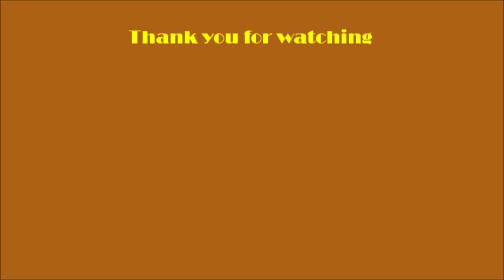A moment with Ned Nederlander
One of the funnier moments from the Three Amigos that I was surprised to see that no one uploaded!  Brilliantly played by comedic genius Martin Short, Ned Nederlander shows how the frail ego of an actor can emerge even in the face of death.  Hilarious.  This scene probably was uploaded but this particular moment was never set aside as a funny moment in the film...so here it is kiddies.  All the editing and junk was worth it...enjoy...